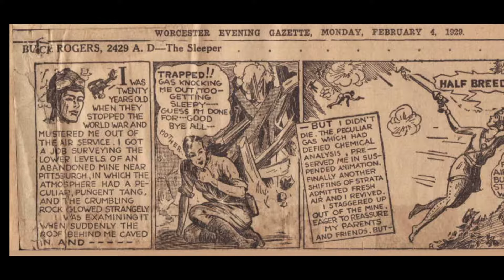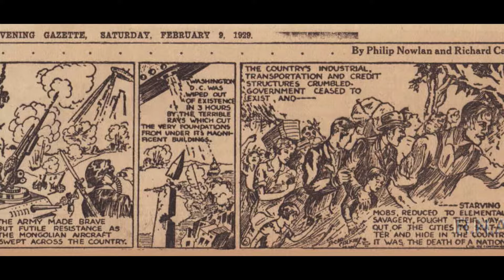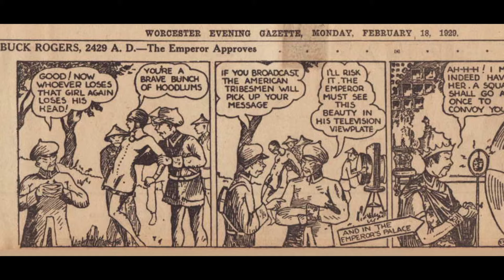Buck Rogers in the 21st and a 1/4 Century : Space Opera without Space Nazis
Buck Rogers began in 1928 and has been reimagined several times since. Because it draws its source material from the ‘20s, it’s been largely immune to the space-nazi trope of late 20th Century science fiction.

It’s been brought to my attention that Colorizing Movies and Television has the colorized 1939 Buck Rogers serials up and it looks a bit better than the bad copy I used here.

Gene Roddenberry photo from StarTrek.com